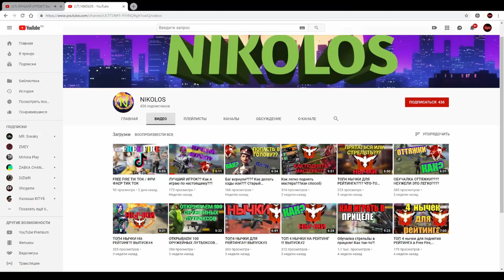БИТВА ЮТУБЕРОВ №7 | THRASHER VS JULIA | НА ЧТО СПОСОБНА ДЕВУШКА !? 0_0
►Мой игровой id: 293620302 (Трешер)
►Сыграть со мной на рейтинг - 25 (одна игра)р.
►Игра без очереди - 50р.
►Поединок 1 на 1 на стриме 200р.
►Играть весь стрим - 500р.
►Модерка по доверию и 350р.

▶Преролл в начале ролика 350р.
▶Постролл в конце ролика 200р.
▶Совместное видео с вами на мой канал 800р.
▶Реклама в сообщество ютуба 150р.
▶Отдельное видео про ваш товар (конкурс, магазин и т.д) 1500р.
❤Всем добра❤